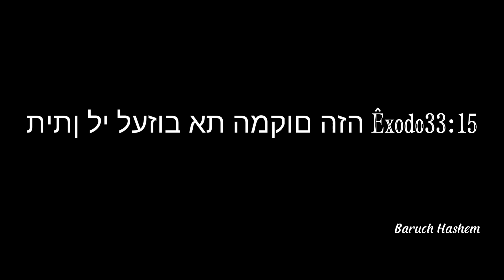Igreja submersa, o mergulho foi ai nesse paraíso onde sempre quero estar⛪️🤿📹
Canal do nosso amigo mauricelio pesca sub
link do canal